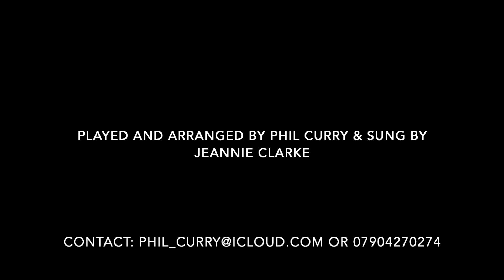What are you listening to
New recording of this great Chris Stapleton song